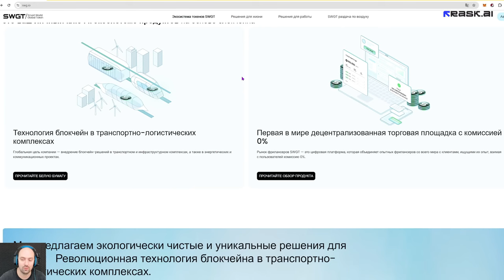Smart World Global Token Decentralized Labor Marketplace & Excchange SWGT Token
Smart World Global Token Decentralized Labor Marketplace & Excchange